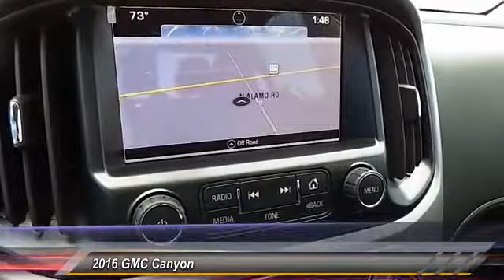2016 GMC Canyon Levelland TX T6022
2016 GMC Canyon 2WD Crew Cab 128.3 SLE

1403 E. State Road 114

NOTITLE